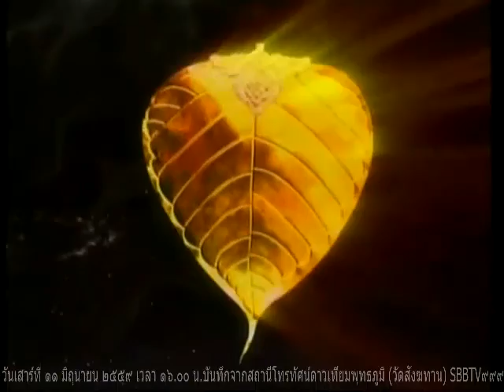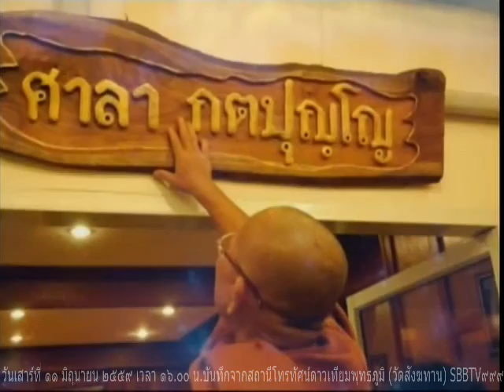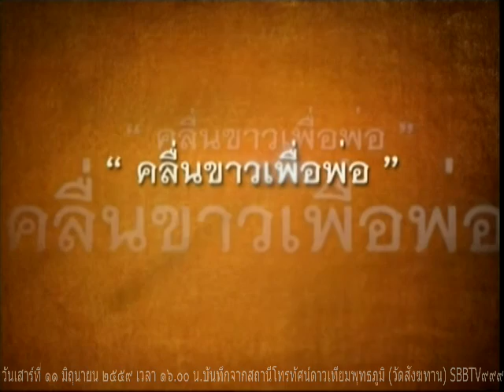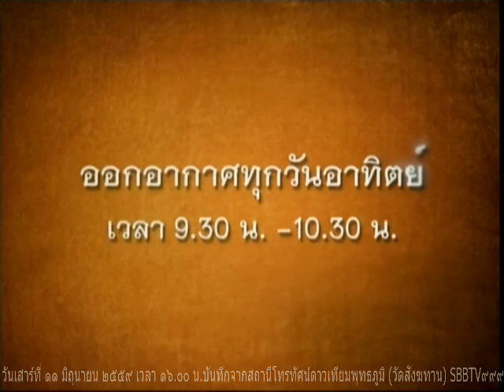วันเสาร์ที่ ๑๑ มิถุนายน ๒๕๕๙ รายการธรรมะสว่างใจ หลวงพ่ออุดม ปุริปุญโณ วัดบ้านพลับ จังหวัดสระบุรี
รายการธรรมะสว่างใจ  หลวงพ่ออุดม ปุริปุญโณ     เมตตาตอบปัญหาธรรมะในรายการ

Meditation centre

อ้างอิงจาก